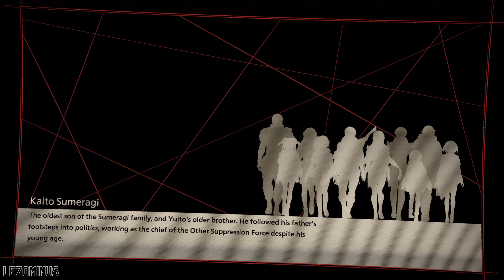พวกฉันมาแล้ว เข้มแข็งไว้ก่อน | SCARLET NEXUS (Kasane) - ตอนที่ 31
หลังจากปะทะกับกลุ่ม Togetsu ไป เราต้องรีบตามไปหยุด Karen ก่อนที่ทีม Yuito จะเจอกับ Karen